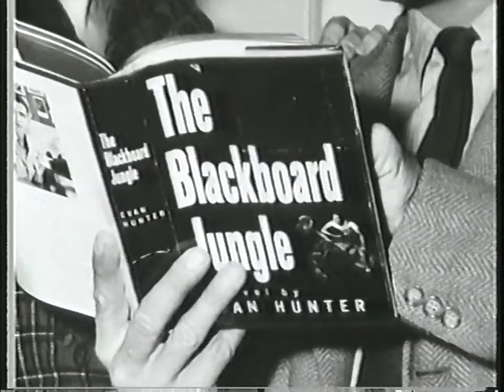Glenn Ford: TCM Original Production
A real nice and quick documentary of Glenn Ford for his spotlight on Turner Classic Movies in 1995. We've added their short tribute upon his death in 2006 at the end of the clip.